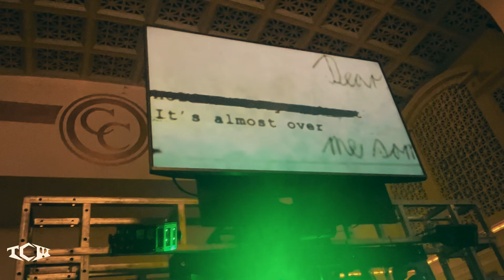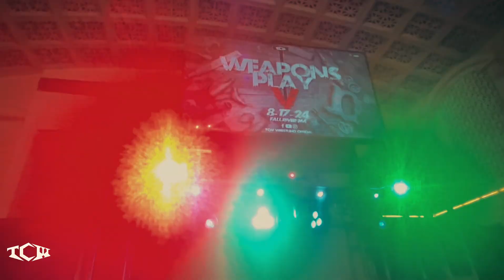TCW: Haze and Aurora VS Marinelli and ??? (Warzone Rules) | Weapons Play V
After months of back and forth, the feud between Jay Haze and Chaz Marinelli boils over when each competitor selects a partner of their choosing to step into the ring in a first-time Warzone Rules match in TCW